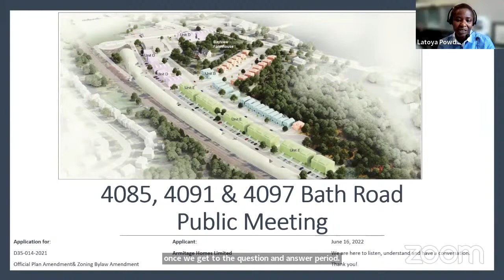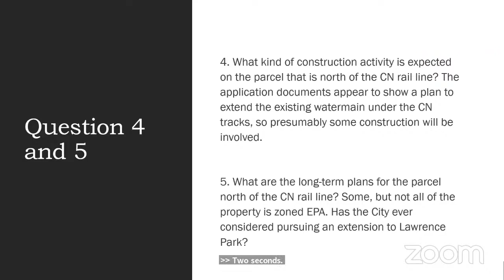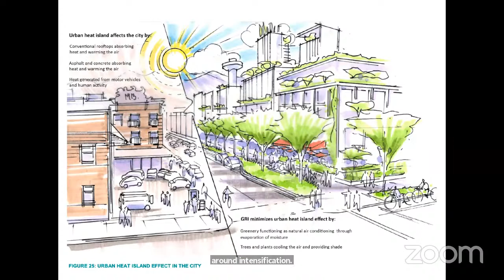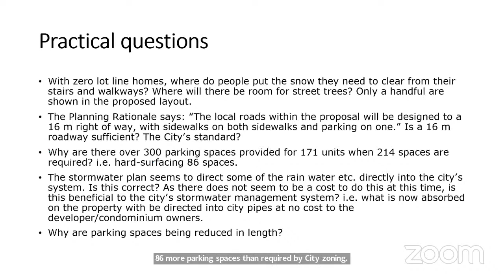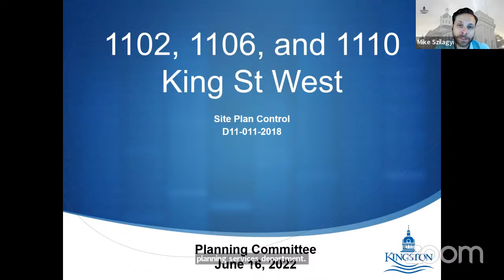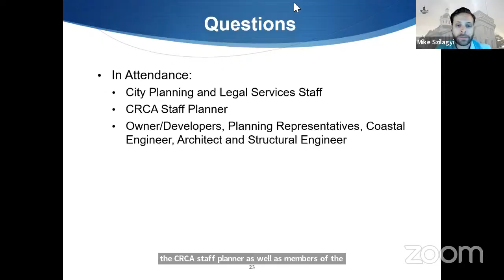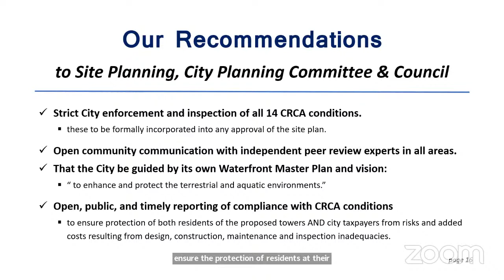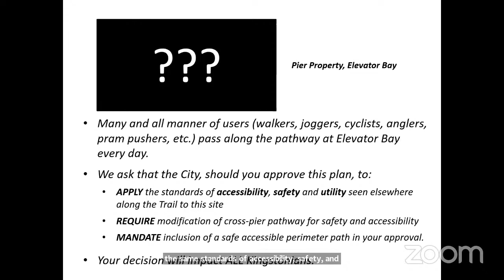Kingston, Ontario - Planning Committee - June 16, 2022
Planning Committee meeting held June 16, 2022.